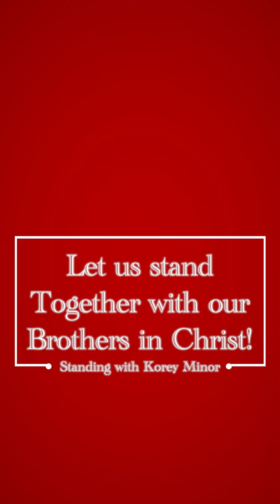January 2, 2022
It is C-O-R-E-Y.  With a “C” not a “K” . Not sure how I made this mistake.
Let us  stand together with other Christians who stand for The Word of The God like this brother does!!